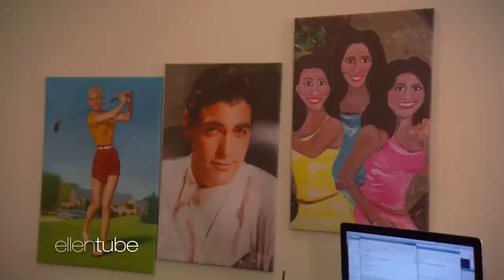George Clooney and Ellen Make a Surprise Visit to His Old Office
Since George Clooney used to have an office right next to Ellen’s stage on the Warner Bros. lot, they decided to stop by and see what the new occupants have done with the place - and even decided to do some redecorating of their own.